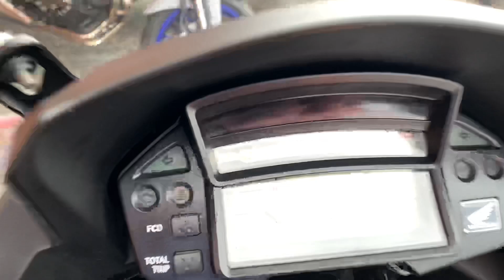Honda VFR1200X Crosstourer DCT 2015 White 10593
Honda VFR1200X Crosstourer DCT 2015 15 Reg 13,184 Miles White